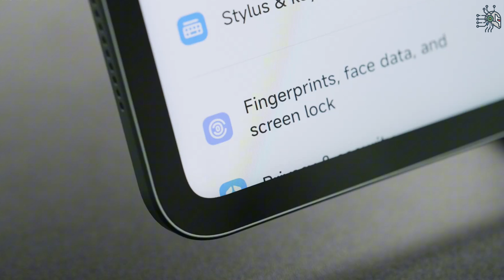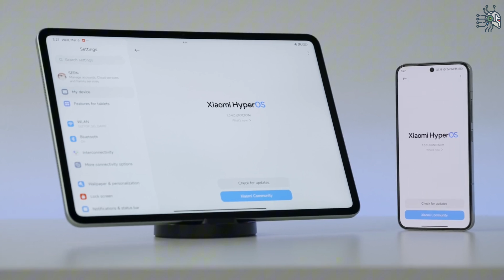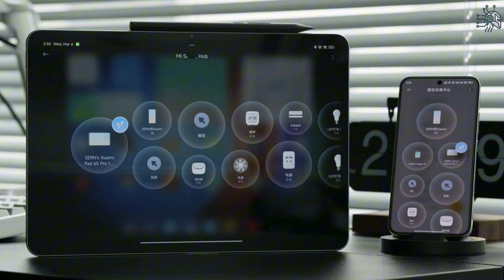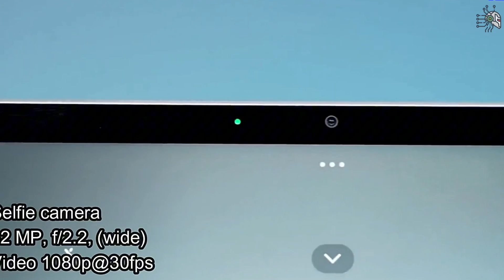الامبراطور شاومي باد 6 اس برو | Xioami Pad 6S Pro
مواصفات تابلت شاومي باد 6 اس برو | Xioami Pad 6S Pro

-شاشة IPS LCD بتردد 120 هيرتز .
-معالج سناب دراجون 8 جين 2 .
-ثلاثة كاميرات الأساسية بدقة 50 ميجابكسل والامامية بدقة 32 ميجابكسل .
-بطارية ضخمة 10000 مللي امبير وشحن سريع 120 واط.